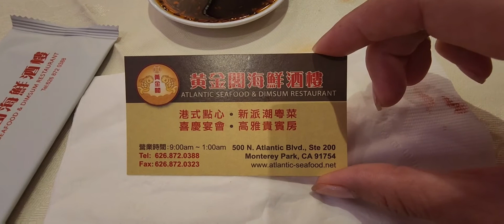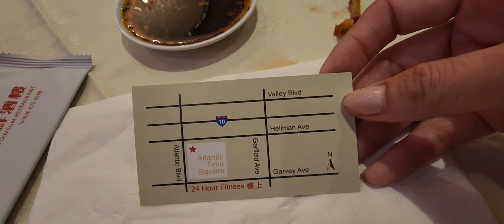#48 ĐI ĂN DIM SUM - CÙNG VỚI BẠN LÂU NGÀY KHÔNG GẶP - VÀ TRÒ CHUYỆN...